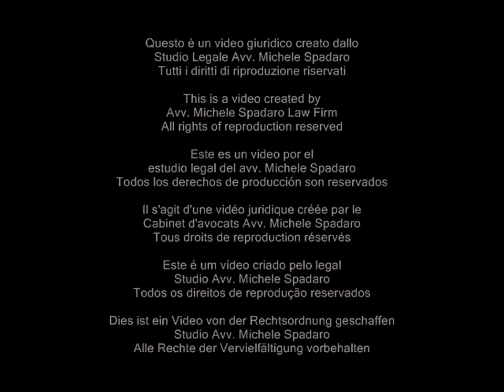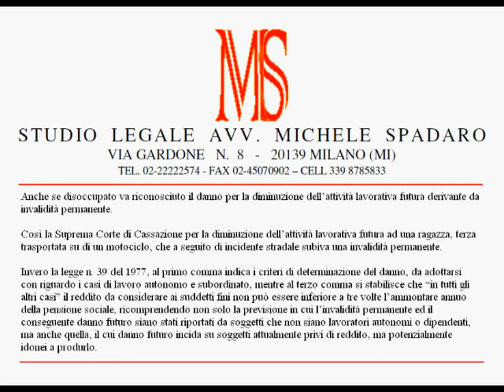Anche al disoccupato danno per diminuzione dell'attività lavorativa futura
Cassazione civile, sez. III, sentenza 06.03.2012 n° 3447

Anche se disoccupato va riconosciuto il danno per la diminuzione dell'attività lavorativa futura derivante da invalidità permanente.

Così la Suprema Corte di Cassazione per la diminuzione dell'attività lavorativa futura ad una ragazza, terza trasportata su di un motociclo, che a seguito di incidente stradale subiva una invalidità permanente.

Invero la legge n. 39 del 1977, al primo comma indica i criteri di determinazione del danno, da adottarsi con riguardo i casi di lavoro autonomo e subordinato, mentre al terzo comma si stabilisce che "in tutti gli altri casi" il reddito da considerare ai suddetti fini non può essere inferiore a tre volte l'ammontare annuo della pensione sociale, ricomprendendo non solo la previsione in cui l'invalidità permanente ed il conseguente danno futuro siano stati riportati da soggetti che non siano lavoratori autonomi o dipendenti, ma anche quella, il cui danno futuro incida su soggetti attualmente privi di reddito, ma potenzialmente idonei a produrlo.